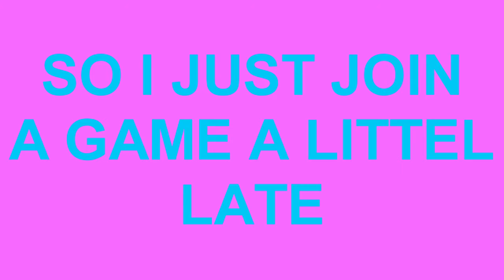AMAZING TOMAHAWK KILL in HD MUST WATCH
AMAZING TOMAHAWK in HD MUST WATCH vvv viavistavision montage 360